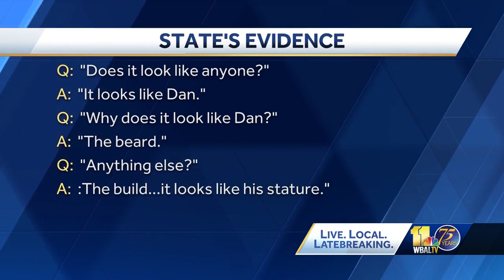Girlfriend testifies against ex in murder trial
The former mistress of a man on trial in connection with the killing of a volunteer firefighter took the stand Friday. This circumstantial case depends on the positive identification of the defendant on surveillance video -- not by a witness, but rather, by the girlfriend of the victim, who is also the ex-mistress of the man standing trial for killing him. Jennifer McKay was Jon Hickey's girlfriend at the time of his killing almost six years ago.